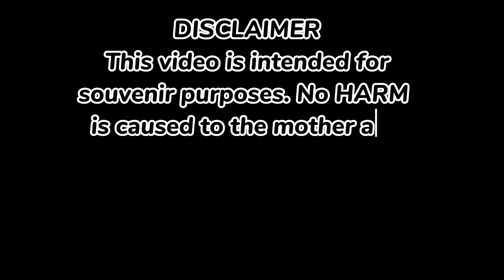Blue Baby and Cord Coil Survived/ Normal Delivery/ Birth Vlog/ Pregnancy/ Labor and Delivery.